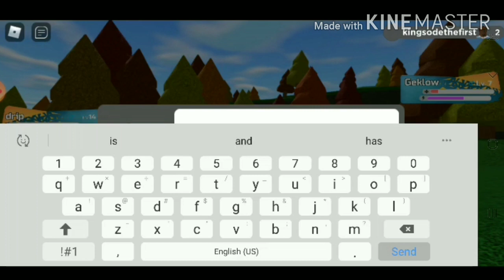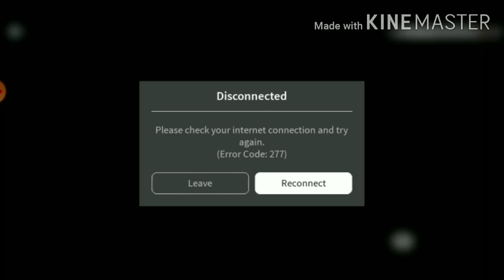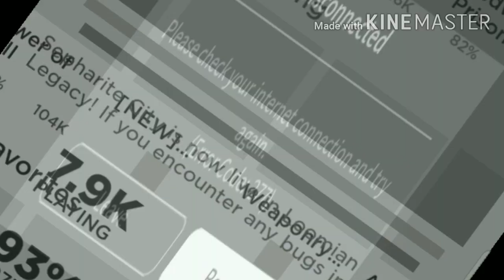Loomian legacy episode 2